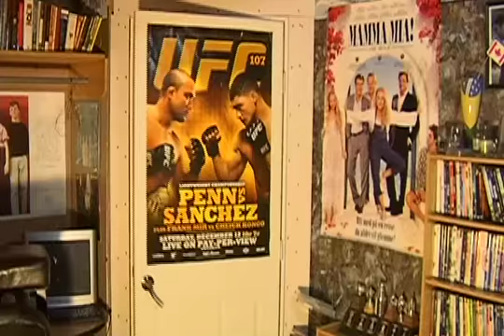Corn Pops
I made this for my school. Tell me what you think?